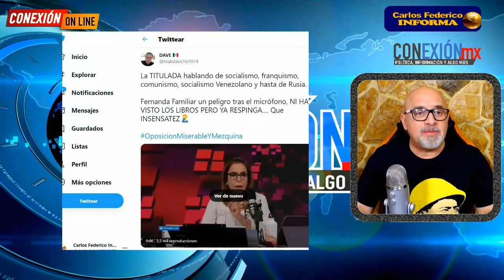Fernanda Familiar anuncia su mezquindad!! AMLOfóbica tentáculo de Beyruti prófugo (Rey outsoourcing)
Tunden a Fernanda Familiar por decir que libros de SEP manipularán a jóvenes con doctrinas de otros países.
La conductora a mostrado su lado más ruin ya que es patrocinada por el Sr. Raúl Beyruti (prófugo de la ley) por infinidad de delitos. El rey del outsourcing es señalado que patrocina a FRENA y la radiodifusora donde labora PEDRO FERRIZ DE CON.

APORTACIONES:
BANAMEX  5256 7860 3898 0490 OXXO o SUCURSAL